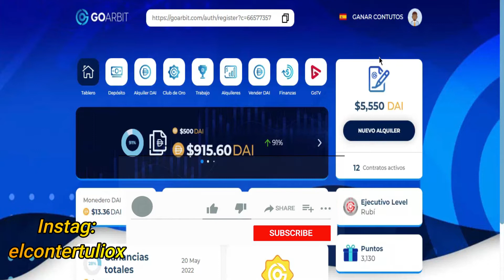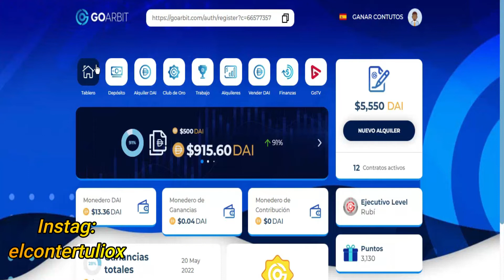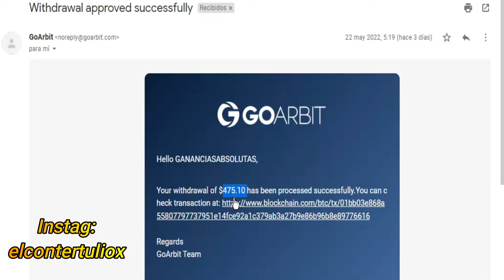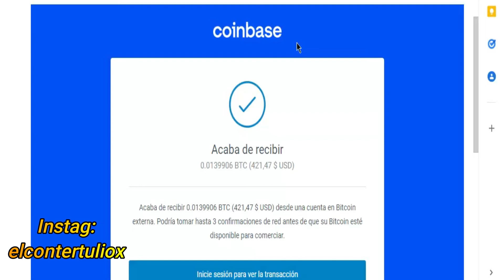Gana $ 2,673 en 1 día con bitcoin Por Invertir (Recibe 1 BTC en 24 horas) Ganar dinero por internet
La Mejor Opcion Para INVERTIR ganar dinero todos los dias
LINK DE REGISTRO SEGURO: